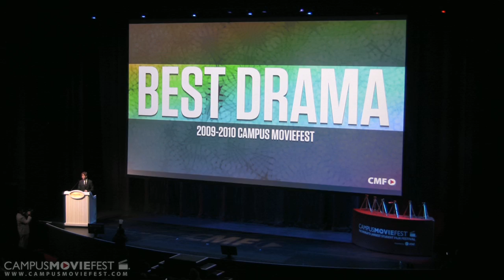Vincent Kartheiser Highlights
Highlights of Vincent Kartheiser at the Wynn Las Vegas during Campus MovieFest's 2010 International Grand Finale.

Created by CMF Luminaries at CMF Central in 2012 as part of Campus MovieFest, the world's largest student film festival.

Vincent Kartheiser Highlights Cast & Crew :
Abe Mohammadione - Captain
with